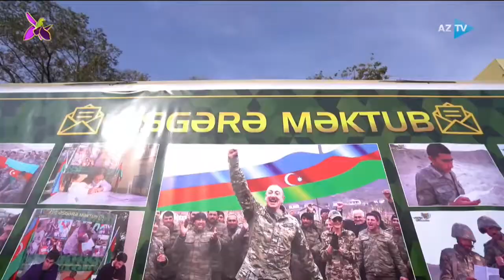"Zəfər" yarmarkasında "ABAD" AZTV-nin "Obyektiv"ində